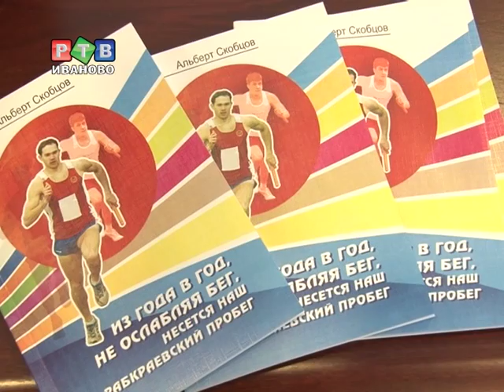Первомайской эстафете - 80!